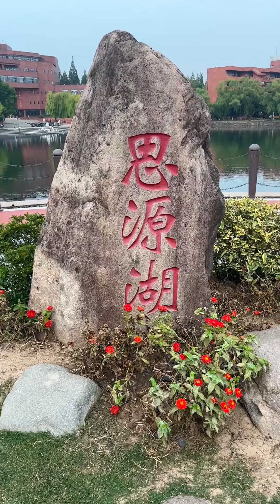Meet the Charming Residents of Siyuan Lake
Dive into the heart of SJTU's spirit-lake, where adorable creatures call home! 🦢🍃 Discover the playful antics of our campus companions around the serene shores of Siyuan Lake. From graceful swans to lively squirrels, each little friend adds a touch of nature's charm to our bustling academic environment. Join us in celebrating the delightful residents of SJTU's Siyuan Lake! 🌿🌊